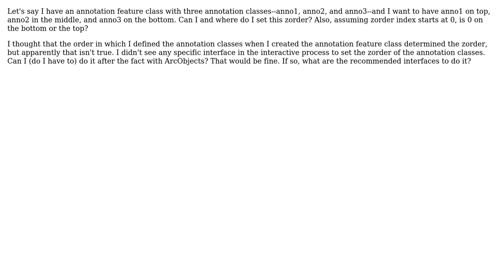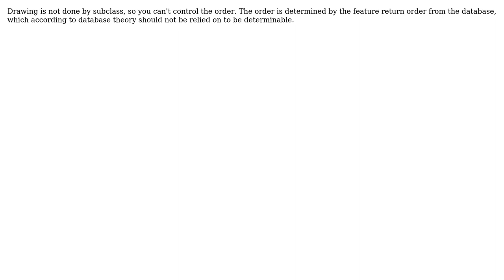GIS: How do I control the ZOrder of annotation classes in a geodatabase annotation feature class?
With thanks & praise to God, and with thanks to the many people who have made this project possible! | Content (except music & images) licensed under CC BY-SA | Music | Images & others | With thanks to user Craig Williams user celticflute and the Stack Exchange Network Trademarks are property of their respective owners. You are responsible for your own actions.